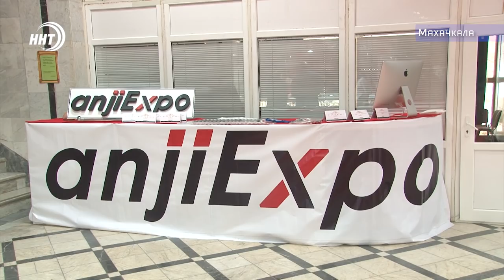Розыгрыш ювелирных изделий и подарков в Махачкале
От сияющих бриллиантов до мягких игрушек. В национальной библиотеке им. Расула Гамзатова в преддверии Нового года проходит выставка сувениров, в которой можно будет приобрести драгоценности у самых передовых ювелирных домов России.